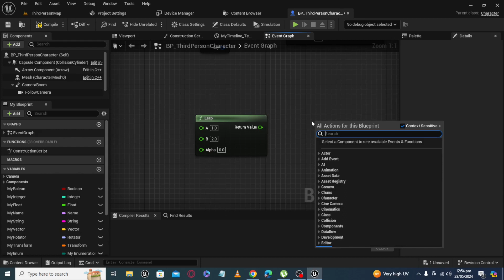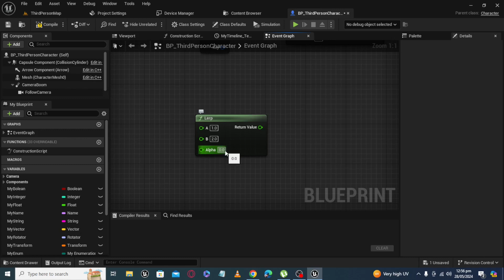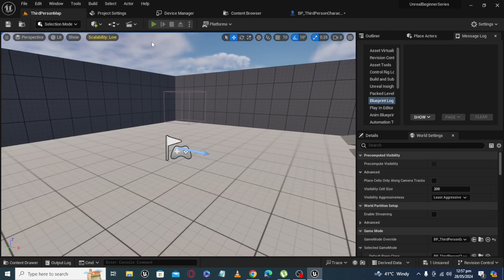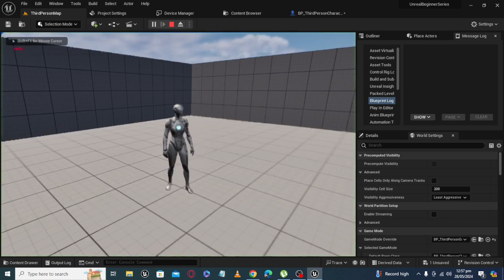Unreal Engine 5 Beginner tutorial - 33 : Lerp Node - Hindi/Urdu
You will learn details of how to use Lerp node in unreal engine 5 and how to interpolate values. And how to create them, use them and how to use them using different examples.
I have started Unreal Engine 5 beginner tutorial series in urdu/hindi. In this series we will cover basics of unreal engine and by then end of this series you will have basic understanding of unreal engine 5.

1. I am developing my stealth top down game. Here is the link to early development devlog
2. Unreal Engine Stealth AI Template demo
4. Unreal Engine Stealth Ai Template for sale.